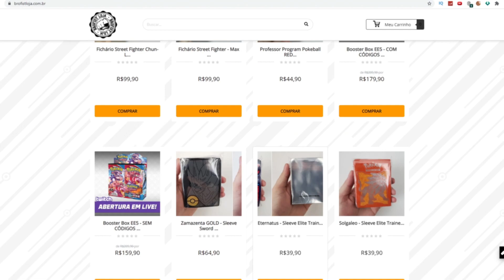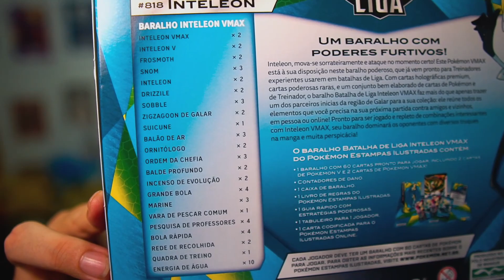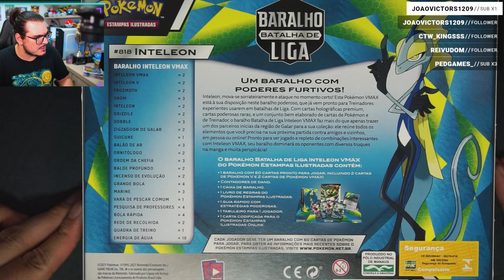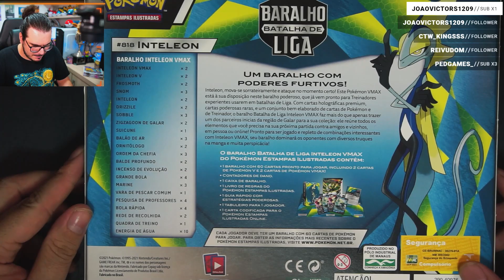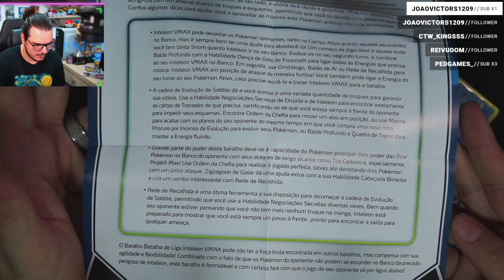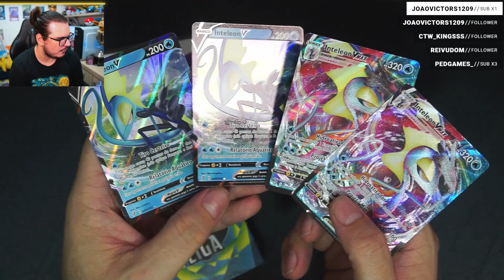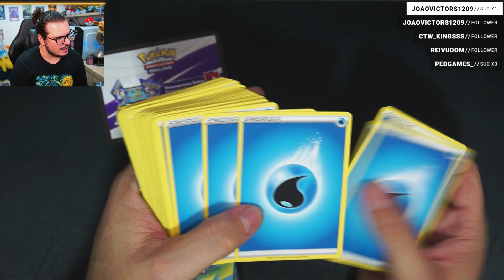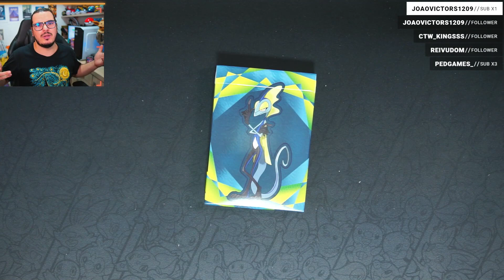Unboxing Pokémon Batalha De Liga Inteleon VMAX, versão NACIONAL! - Pokémon TCG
Box Pokémon Batalha De Liga Inteleon

Inteleon, mova-se sorrateiramente e ataque no momento certo!
Este Pokémon VMAX está à sua disposição neste baralho poderoso, que já vem pronto para Treinadores experientes usarem em batalhas de Liga.
Com cartas holográficas premium, cartas poderosas raras, e um conjunto bem elaborado de cartas de Pokémon e de Treinador, o baralho Batalha de Liga Inteleon VMAX faz mais do que apenas trazer um dos parceiros inicias da região de Galar para a sua coleção: ele reúne todos os elementos que você precisa na sua próxima partida contra amigos e vizinhos,em pessoa ou online!
Pronto para ser jogado e repleto de combinações interessantes com Inteleon VMAX, seu baralho dominará os oponentes com diversos truques na manga e muita perspicácia!

A Box Pokémon Batalha De Liga Inteleon do Pokémon Estampas Ilustradas contém:
• 1 baralho com 60 cartas pronto para jogar, incluindo 2 cartas de Pokémon V e 2 cartas de Pokémon VMAX
• 2 moedas para usar como marcadores de condições
• 1 folha com contadores de dano e uma moeda de papel-cartão
• 1 caixa de baralho
• 1 livro de regras do Pokémon Estampas Ilustradas
• 1 guia rápido com estratégias poderosas
• 1 tabuleiro para 1 jogador
• 1 carta codificada para o Pokémon Estampas Ilustradas Online

EDM Synthwave Hip-Hop Lo-Fi e muito mais!